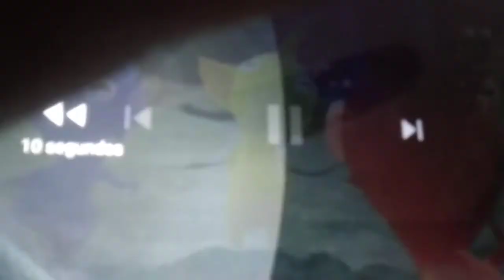16 de agosto de 2021